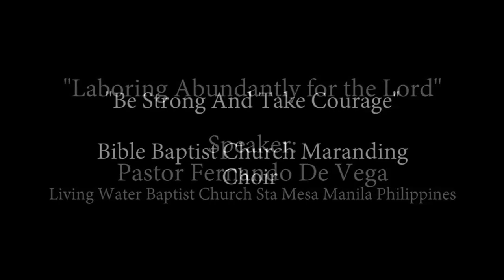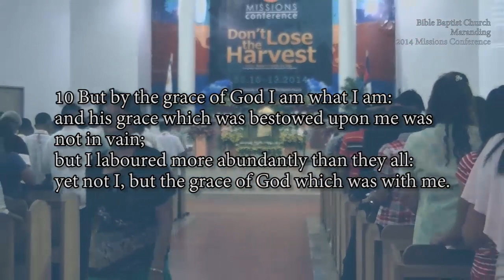Laboring abundantly for the lord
13th Missions Conference Bible Baptist Church Maranding 2014